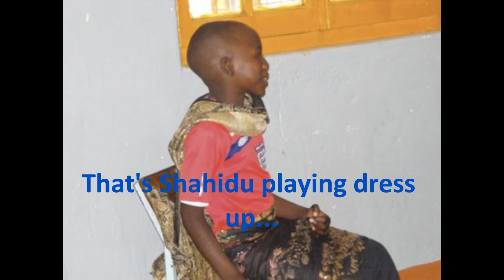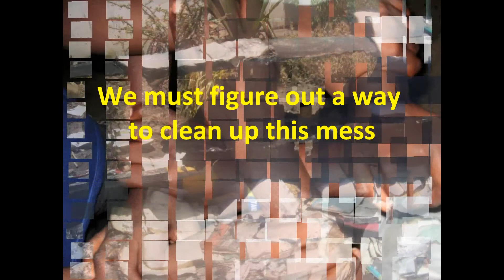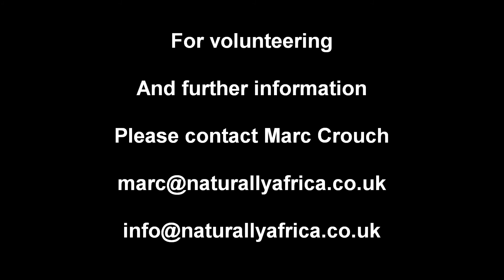Tanzania Street Children Sports Volunteer Project - Naturally Africa Volunteers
Video slideshow of the boys at the orphan and street children centre created by a volunteer at the Tanzania Street Children & Sports Project in Tanzania.